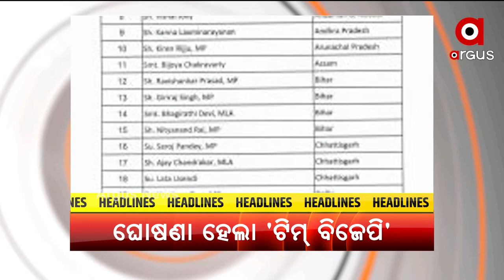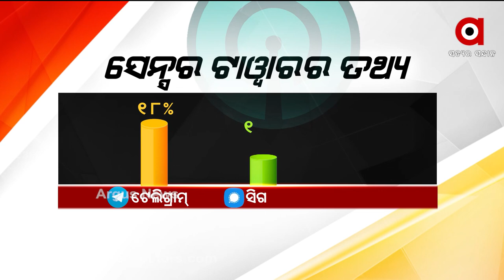+VE BHARAT | 07 OCT 2021 | Argus News